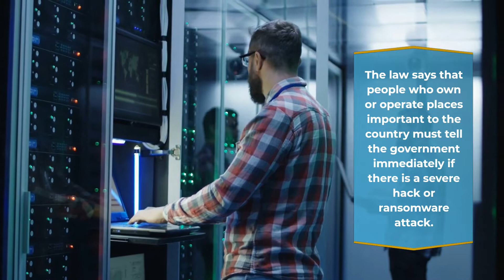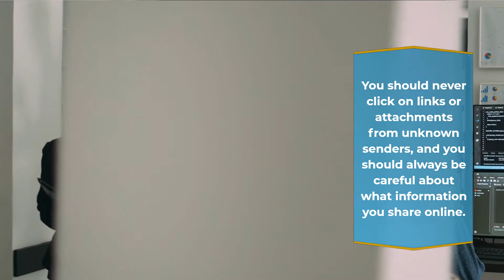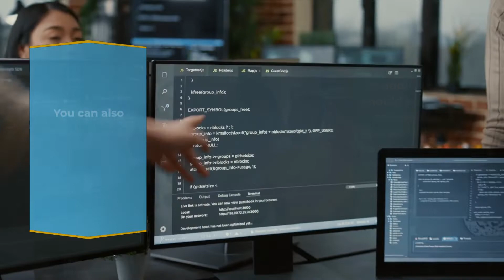David Stocker, Attorney, Shares What You Need to Know About the Recent Cybersecurity Legislation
Cybersecurity is a hot topic right now, and for a good reason. Experts like David Stocker, Attorney from Pheonix Arizona, say that with all of the recent data breaches, it’s more important than ever to ensure our data is protected. A few new pieces of cybersecurity legislation have been making their way through Congress, so here’s what you need to know about them.